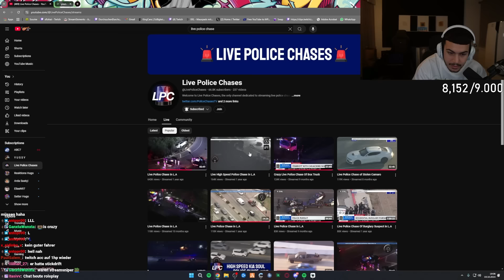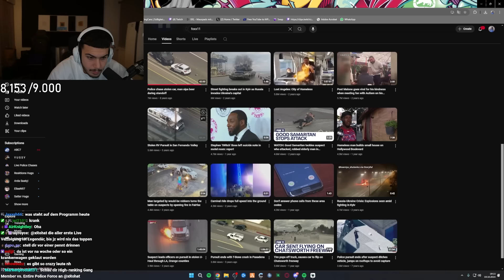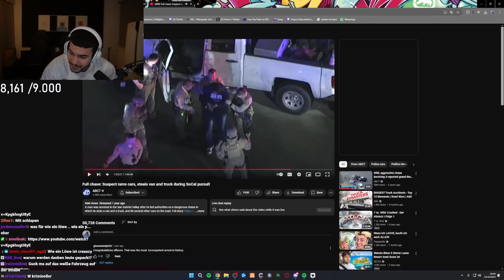DIE HEFTIGSTEN VERFOLGUNGSJAGDEN DER LETZTEN JAHRE🚓 | Rohaze